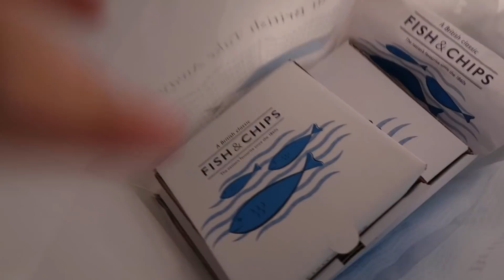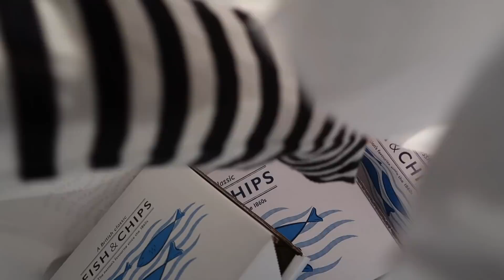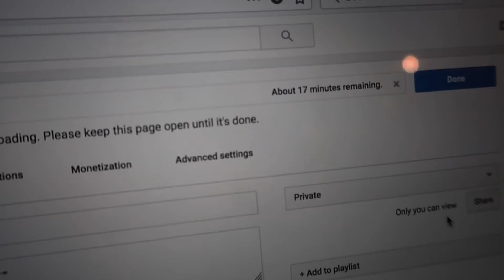START OF OUR HOLIDAY | VLOGTOBER | CORNWALL PT. 1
Uploading every other day in October 🍂

↠ WEARING
Jumpsuit: ASOS ↠ * (out of stock)
Top: & Other Stories ↠
Coat: Selected Femme ↠

Topshop Stripe Pyjamas ↠